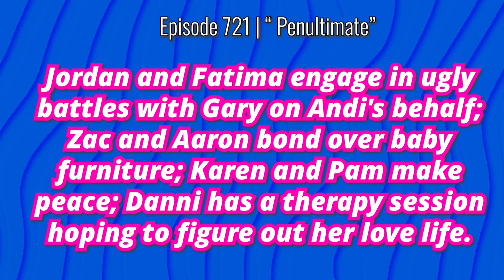FATIMA GOT GARY! DANNI ALONE?!? | BET TYLER PERRY’S SISTAS SEASON 7 EPISODE 21 SYNOPSIS BREAKDOWN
CAST:
Monti Washington    as  Rich
Branden Wellington as Tony King
Devin Way  as Jordan
Angela Beyince as Pam
Chris Warren as Hayden Moss